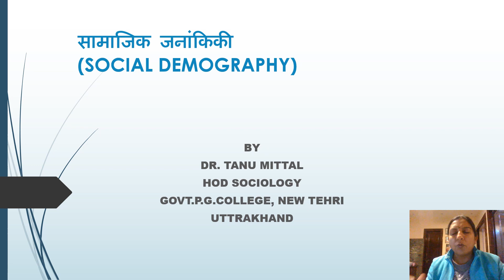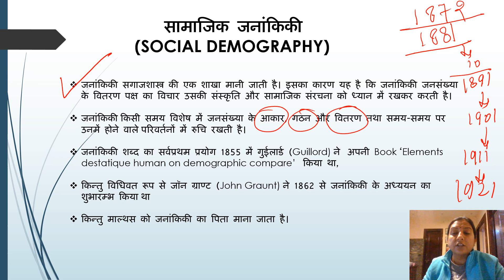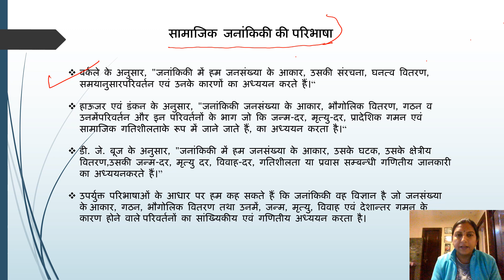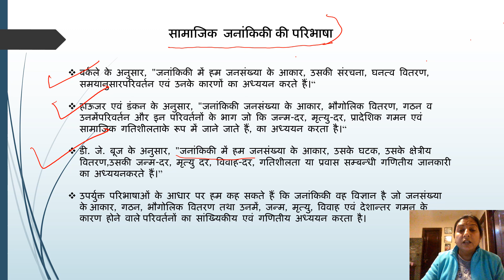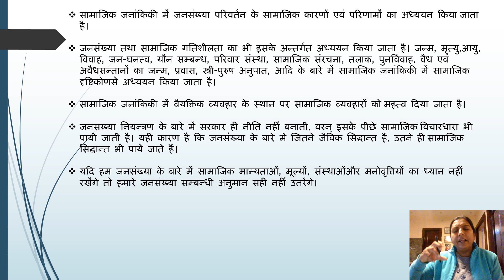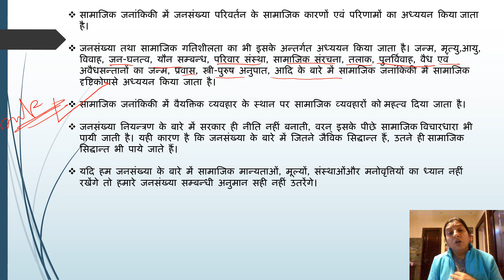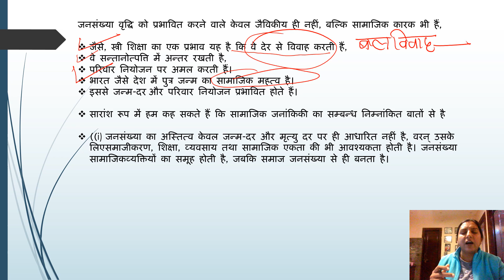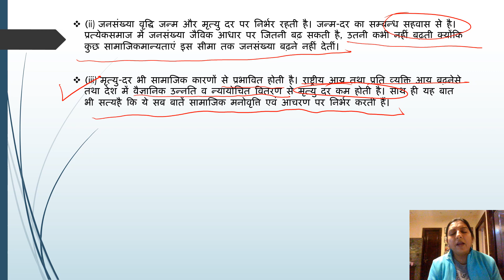Socialdemography, सामाजिक जनांकिकी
सामाजिक जनांकिकी
Live Class with Dr. Tanu Mittal,
Devlopment of Indian Sociological Thought
UGCNET Sociology Test Series , Last minute tips for everyone